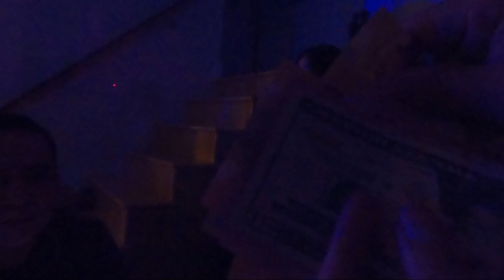Wonderful Tonight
Grabe!  First time!